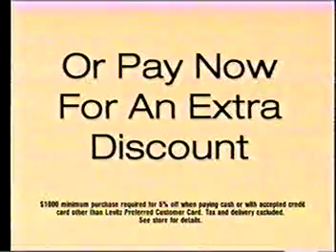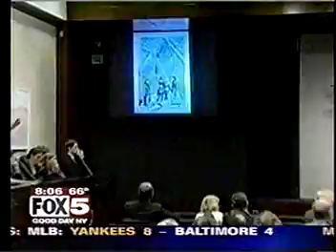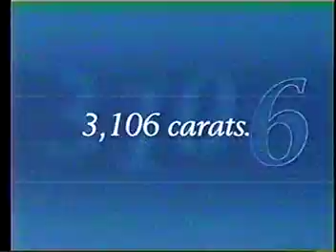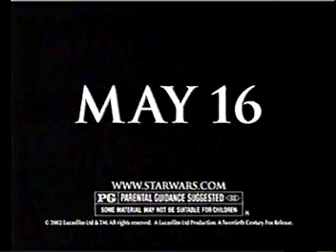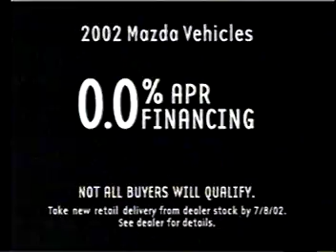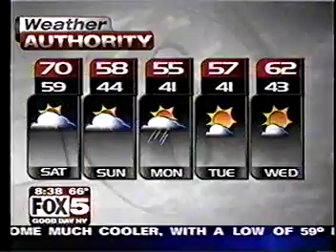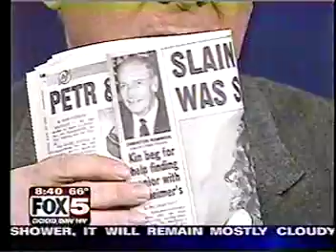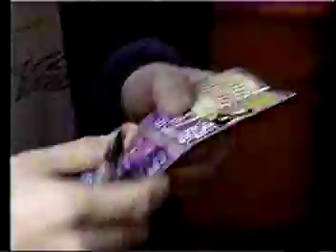WNYW NY-GOOD DAY NEW YORK-4/19/02-Lyn Brown, Jim Ryan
Felt like posting a new one. This is posted for historical purposes and not monetary gain.